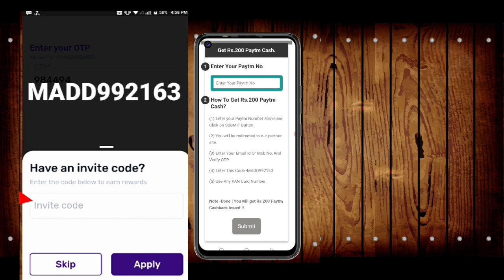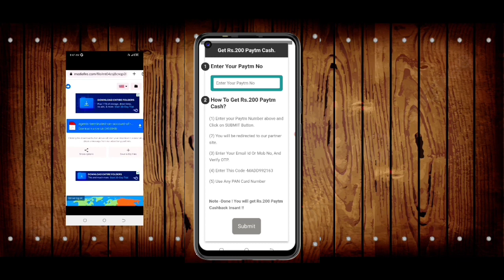🤑Today New Campaign Loot Offer ₹+200₹+₹ 200 Instant Paytm Cash || Tasks💰Campaign BUG|| New Paytm app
code: MADD992163

quote paytm
2 paytm accounts
2 paytm in one phone
2 paytm account kyc
loot paytm cash
loot paytm
loot paytm gold
3 patti paytm cash 2021
50 rs paytm loot
5 rs paytm cash
bp paytm
e paytm
e-campaign
1 paytm cashback points equal to
1 paytm first points equal to
2 paytm accounts
2 paytm in one phone
20 paytm cash
paytm 7 pe 700 cashback offer
paytm 9apps